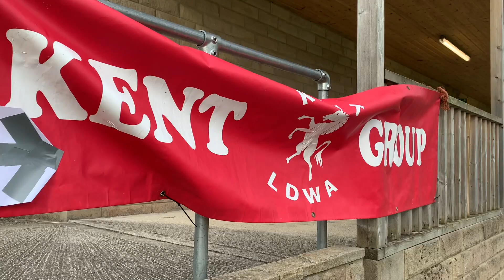Trans-Pennine 100 - The Great Ridge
After battling strong winds through the night, walkers traverse the high ground between Hayfield and Hope on the Trans-Pennine 100, staged by the Long Distance Walkers Association in June 2022. The video features checkpoint volunteers and participants at the open-air checkpoint at Mam Nick car park.